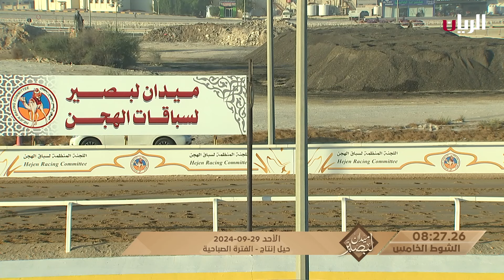ش5 نهب لـ سعيد علي هادي حفار المري (ميدان لبصير المحلي الأول 29-9-2024) حيل إنتاج 8:06:84